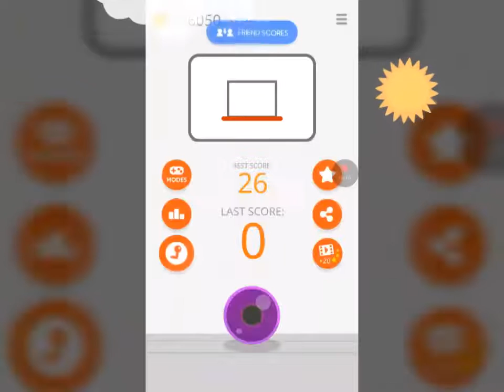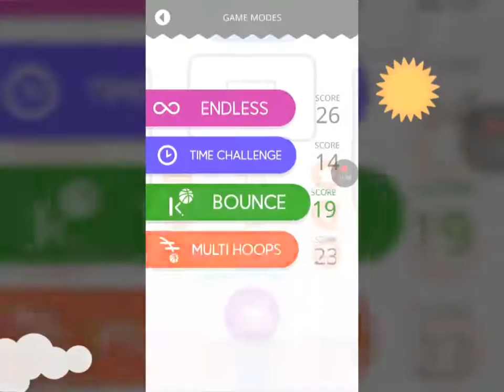Baskett ball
Subject